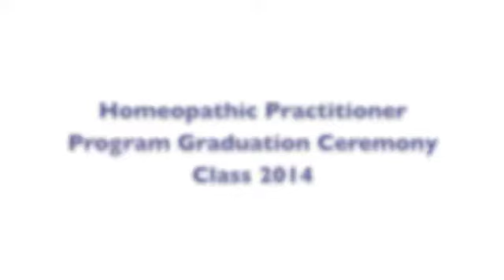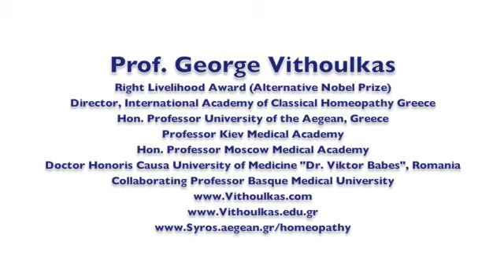Homeopaths World Wide Are Helping To Take Away Pain & Suffering But More Homeopaths Are Needed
Professor George Vithoulkas answers question 17 posed to him by the graduates students of AMCH.

Question 17
How can homeopathy as a profession, move forward globally?

Global Citizens need to come together and spread the divine science of homeopathy to help people in need.